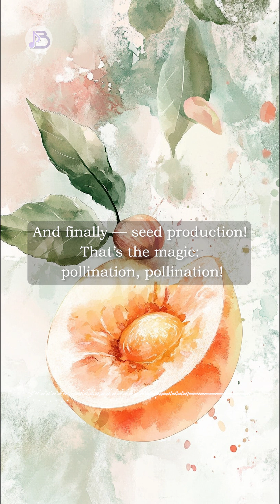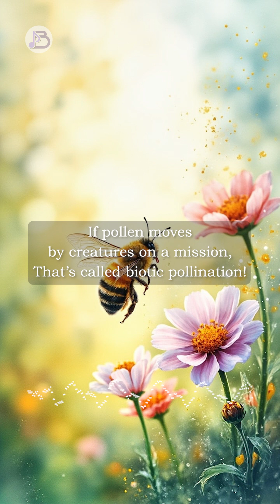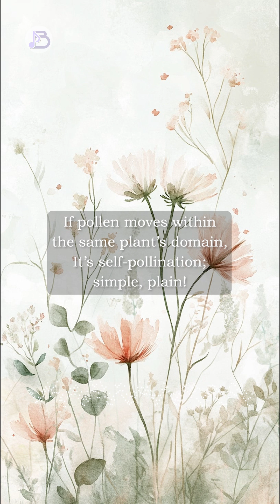Pollination (English)-By BeatBook beatbook biology pollination Educational songs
🌸 Pollination Song in English | Flower’s Love Story | BeatBook’s Biology Beats 🎶🌿

🎧 “Pollination, Pollination!!!” — An educational voice song that turns the science of flowers into a fun musical journey!
Learn how plants reproduce with pollen, anthers, stigma, and seeds — all through catchy rhymes and beats!

🎙️ In this song, you'll learn:
🌼 What is Pollination and how does it happen?
🌾 Parts of a flower – Anther, Stigma, Ovary
🐝 Biotic Pollination (with birds & insects)
🌬️ Abiotic Pollination (through wind or water)
🌱 Self-pollination vs Cross-pollination

🧬 How pollination leads to fertilization and seed formation!

🎵 Packed with rhyme, rhythm, and real science, this song makes Biology unforgettable!

🎯 Perfect for:
Students (Grades 5–9, CBSE/ICSE/IGCSE)
Teachers looking for interactive science tools
Parents seeking fun learning for kids
Anyone who loves songs with brains and beats!

🎓 Turn science into a song — only on @BeatBook
🎶 Learn it. Sing it. Never forget it!

📚 BeatBook — Where every chapter gets a beat!

Welcome to BeatBook, your go-to channel for fun, engaging, and educational content that makes learning a musical adventure! At BeatBook, we believe studying can be exciting. We’ve created a unique platform where students from kindergarten to high school can master subjects like English, Mathematics, Science, Physics, Chemistry, Biology, and more through catchy songs. Our melodies turn complex concepts into memorable tunes, making learning enjoyable for all ages.

BeatBook is a vibrant YouTube channel dedicated to transforming education. We blend music with high-quality academic content to create an immersive learning experience.

Our channel features educational songs covering key school subjects:
English: Sing along to learn grammar, vocabulary, and storytelling.
Mathematics: Master arithmetic, algebra, and geometry with easy-to-remember tunes.
Science: Explore ecosystems and scientific concepts with curiosity-sparking songs.
Physics: Simplify Newton’s laws and thermodynamics with catchy beats.
Chemistry: Memorize the periodic table and reactions with sticky melodies.
Biology: Dive into cells, genetics, and anatomy with fun tracks.
More: We also cover history, geography, and social studies.

Why Learn with BeatBook?
Memorable: Music aids memory, helping students recall facts during tests.
For All Ages: From playful tunes for kids to sophisticated tracks for teens.
Accessible: Study anytime, anywhere with our 24/7 videos.
Fun: Our songs encourage participation, keeping students motivated.
Teacher-Approved: Educators use BeatBook to make lessons dynamic.

Our Mission
BeatBook’s mission is to make education accessible, inclusive, and fun. We bridge traditional learning and creativity, empowering students to build confidence and a love for learning.

Join the BeatBook Community
New songs uploaded regularly.
Playlists by subject and grade level.

We love hearing from you! Share feedback, song requests, or success stories in the comments or on social media. Your input shapes our content.

Ready to turn studying into a musical masterpiece? Whether learning the alphabet or solving equations, BeatBook has the perfect tune. Let’s sing, learn, and grow together—every subject is a hit with BeatBook!